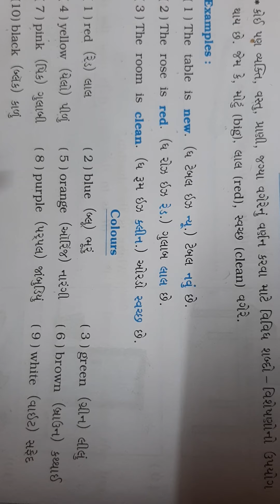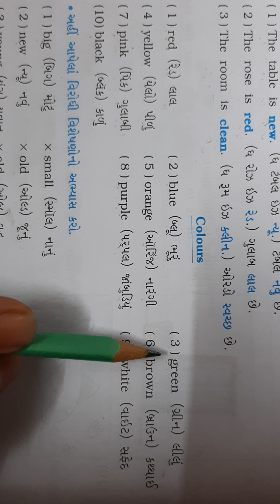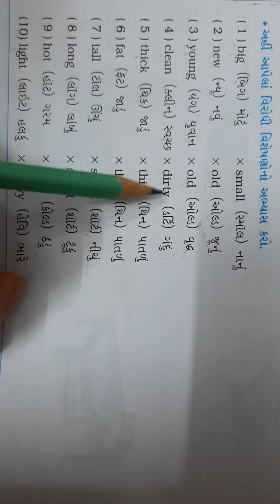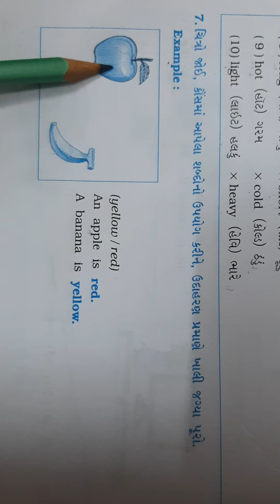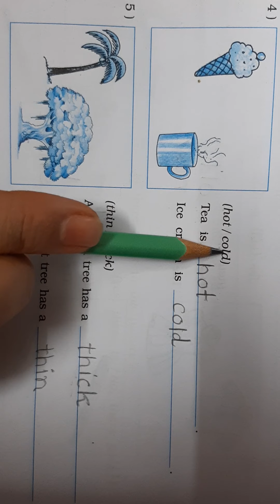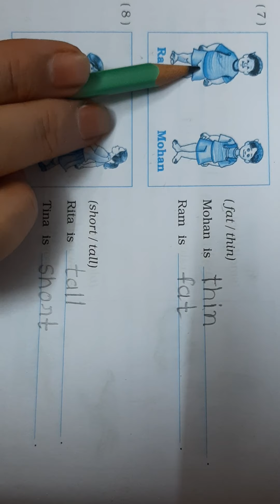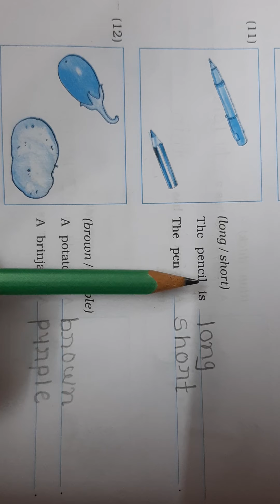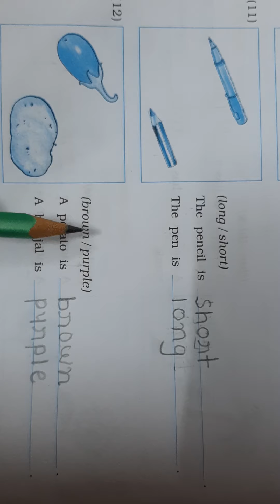STD 5TH SUB-ENG UNIT 1 W.B PART 5